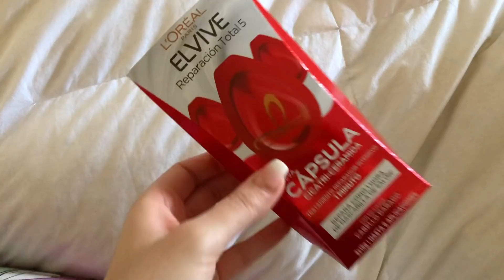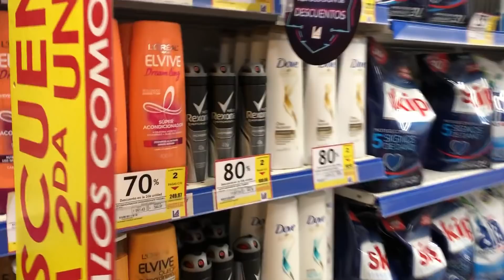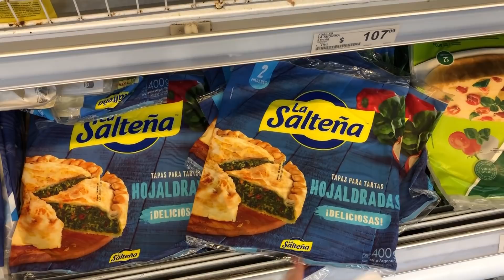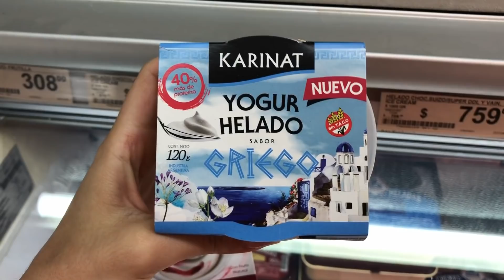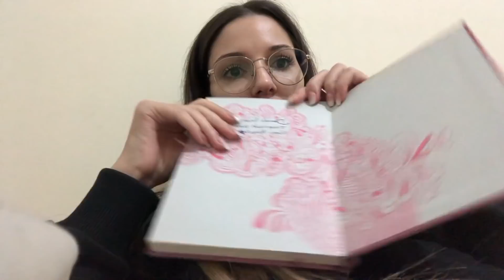VLOG| Vamos de compras al super, así es un día habitual en nuestra vida :)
Hola amores!! Como están?? Espero que muy bien!
Que disfruten el video, esta hecho con amor♥